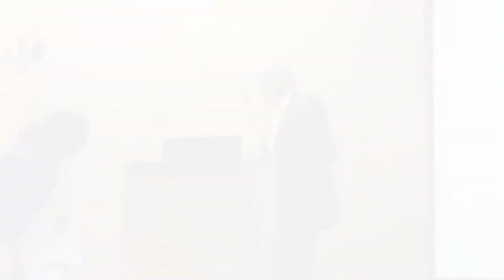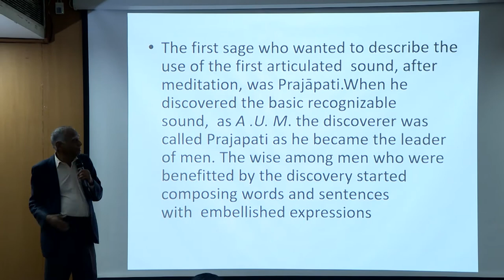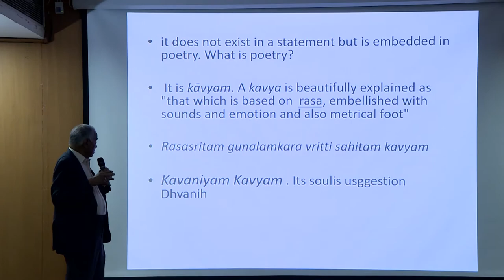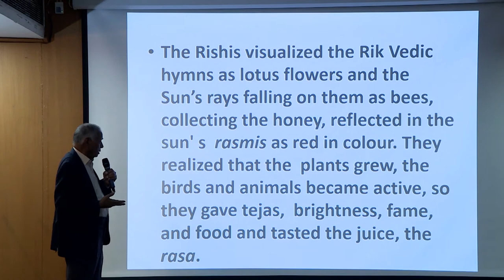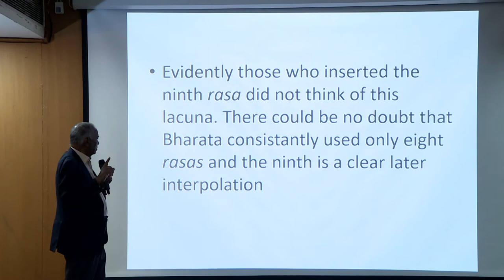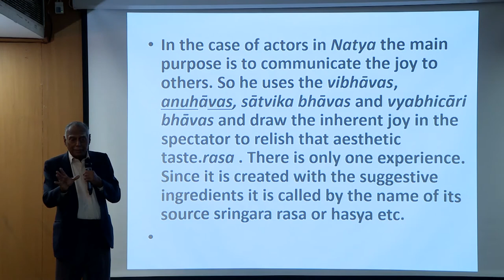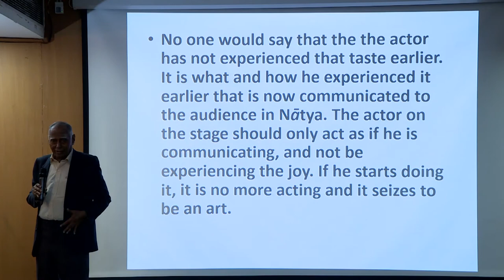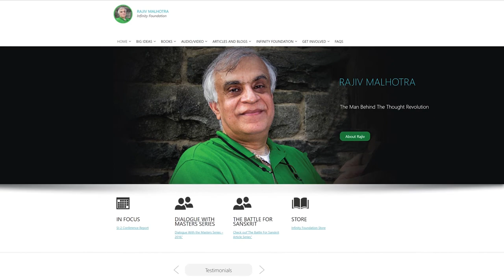Rasa theory - Dr. Nagaswamy